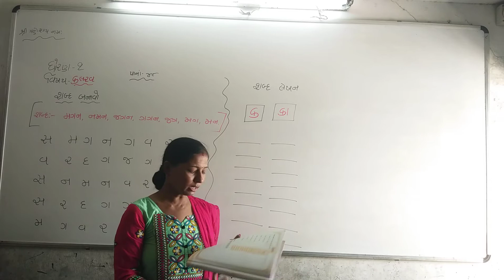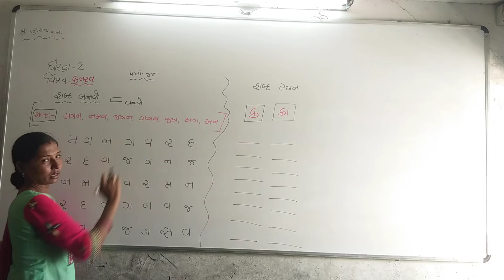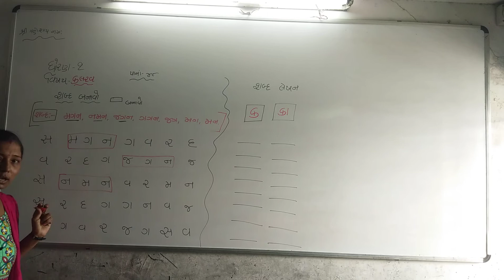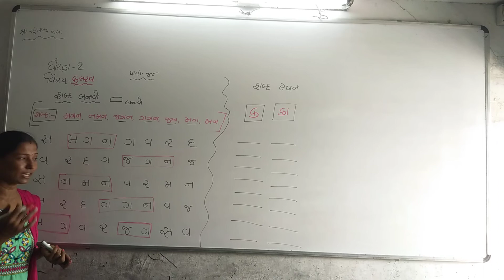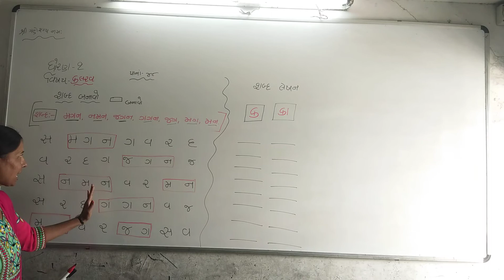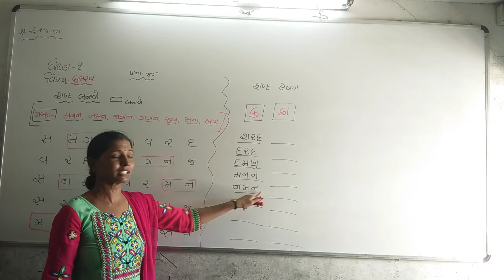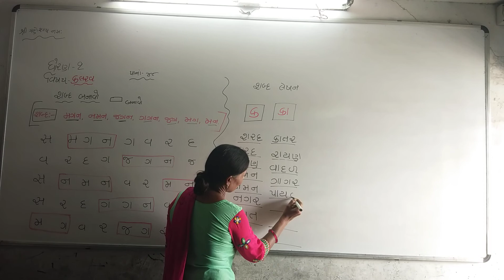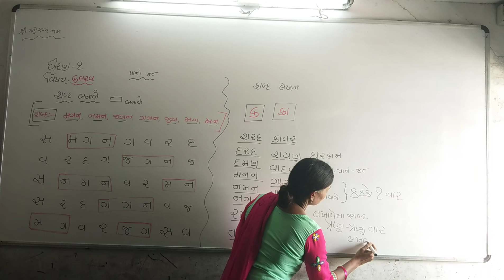Std-1 ગુજરાતી સ્વાધ્યાયપોથી (પાના.નં-૪૮)